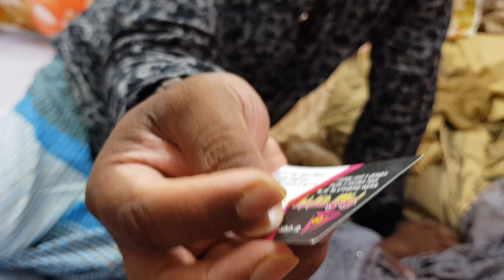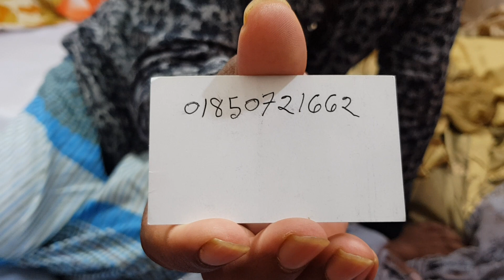ঘরে বসে গাউন কিনুন সস্তায় ঈদ অফার প্রাইস 💞